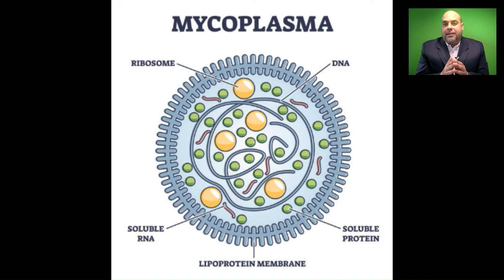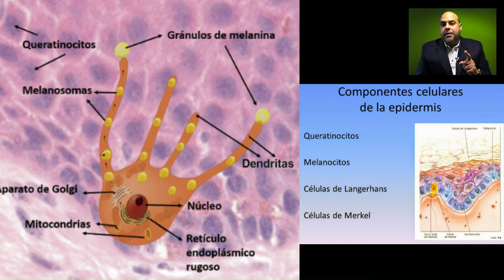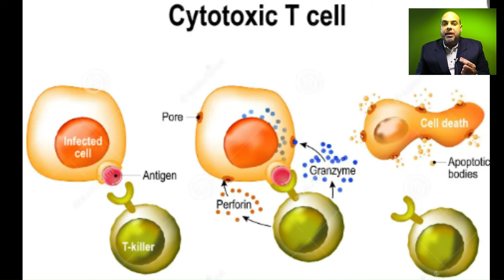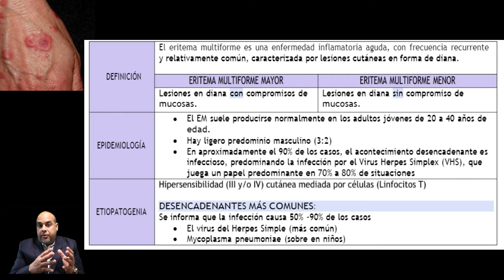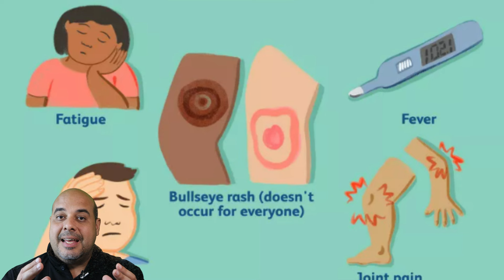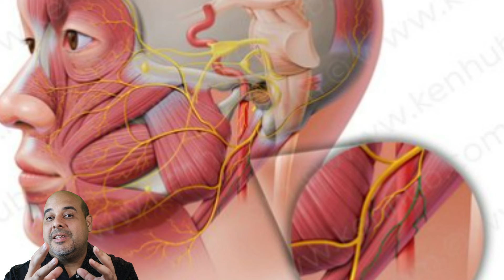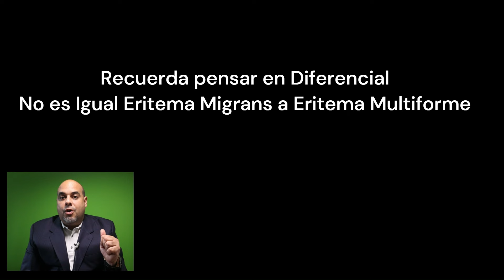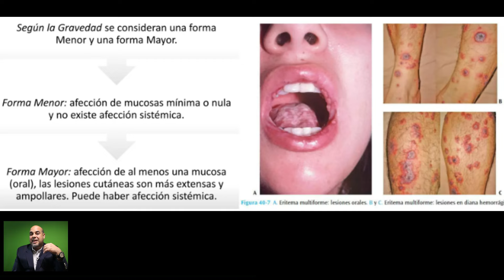Eritema Multiforme por Herpes/Micoplasma vs Eritema Migrans por Enfermedad de Lyme